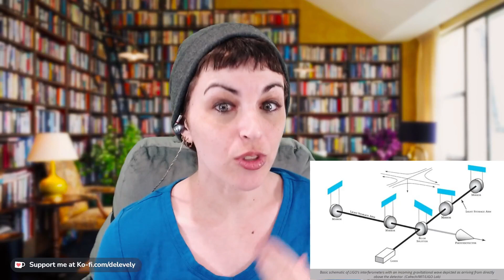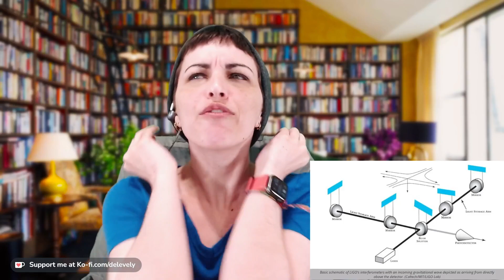Newly-discovered Grav Waves Have Wavelengths Up to a LIGHTYEAR Long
Physicists found direct evidence of gravitational waves back in 2015, so what's getting them so excited now? Oh, it's big. It's VERY BIG.

Article - "The NANOGrav 15 yr Data Set: Evidence for a Gravitational-wave Background" 10.3847/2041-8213/acdac6